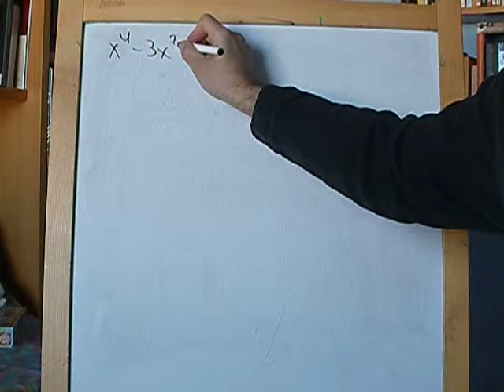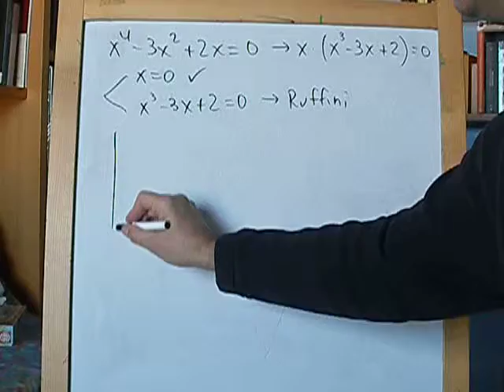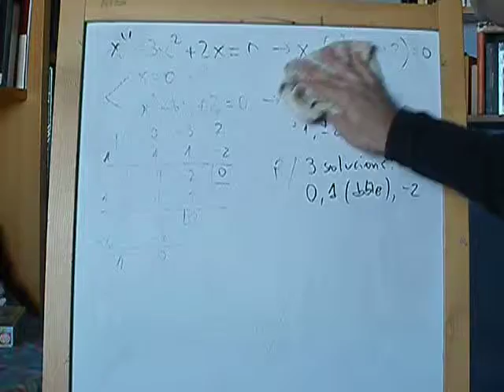ARA TU Ruffini